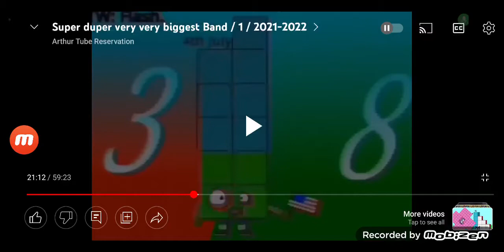Today Is 5th July (VHS)